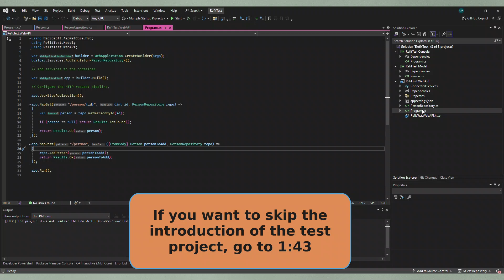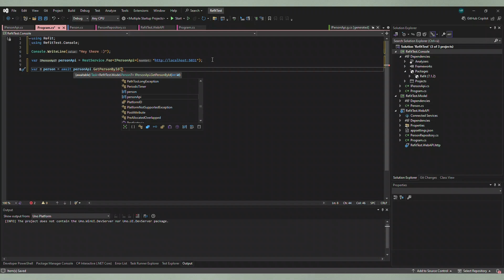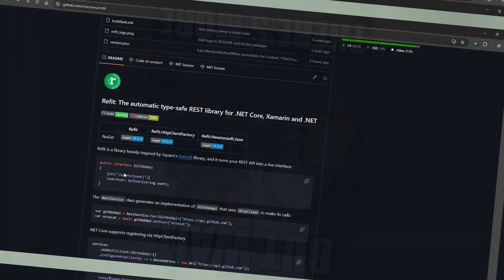How To Call Web APIs In C# With Refit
In this video I show you how you can easily call HTTP endpoints in your C# code, using the Refit library. I will show you some examples how to use it, it is super easy and convinient.
Boy, I wish I knew this library earlier 😅